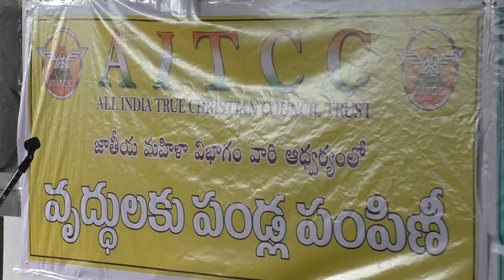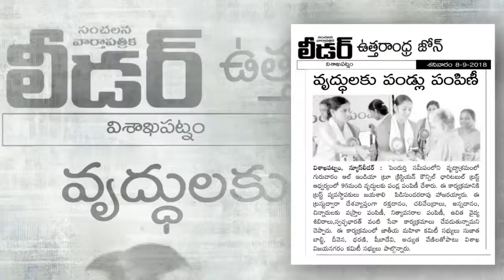VIZAG AITCC జాతీయ మహిళా విభాగం వారి ఆధ్వర్యంలో వృద్ధులకు పండ్ల పంపిణీ || 08-09-2018